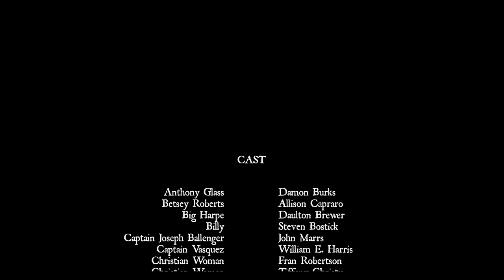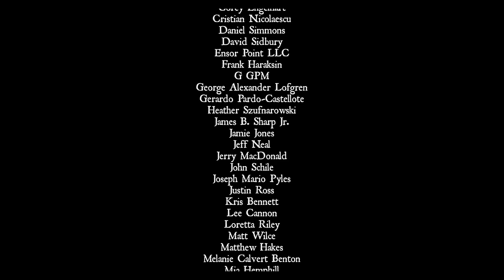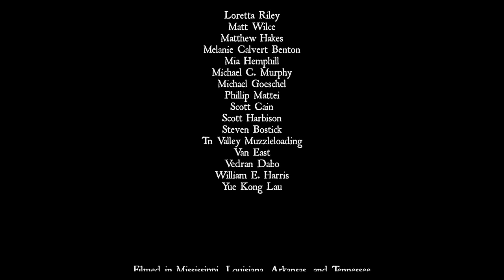The Wilderness Road | Full Movie | Action Western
The Wilderness Road tells the story of the most notorious land pirates who stalked the Southeast during the turn of the 19th century. Samuel Mason (Creek Wilson), a Revolutionary War hero, turns to a life of crime and forms a dangerous gang of bandits. Big Harpe (Daulton Brewer) and Little Harpe (Travis Mills), considered by some to be America's first serial killers, wreak havoc through the region as they kill without mercy. Soon, these three outlaws will meet along the wilderness road.
2021.  Stars: Creek Wilson, Travis Mills, Holly Bonney